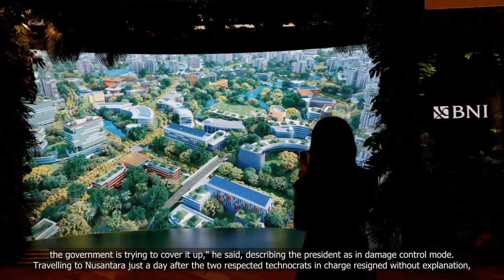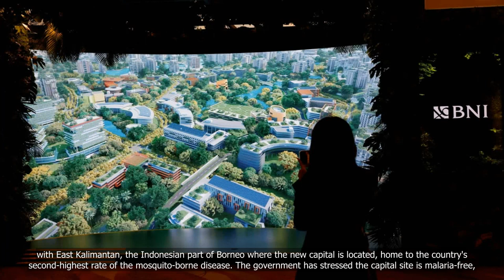Indonesian president in damage control over new capital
💗📌 Singapore